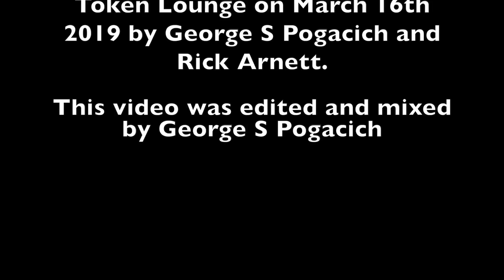Samantha Fish - (Either Way I lose) 2019